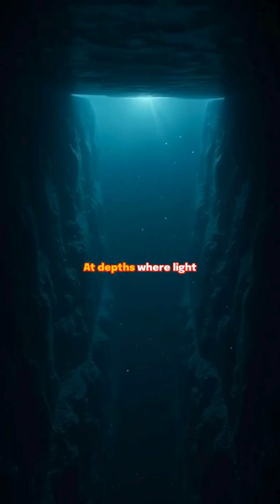The Immortal Vampire Squid: Ancient Monster of the Abyss That Shouldn't Exist 🦑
🌊 Journey into the darkest depths of our oceans to discover a creature that defies science!

🦑 Meet the mysterious Vampire Squid - a living fossil that survives where nothing else can. With blue blood and bioluminescent powers, this incredible creature has mastered life in the most extreme environments on Earth.

🔍 In this video, you'll discover:
- Why its special blue blood lets it survive where others die
- How it creates mesmerizing light shows to escape predators
- The fascinating truth about its ancient origins
- Why scientists call it a 'living fossil'

⬇️ Join the discussion below: What other deep-sea creatures would you like to learn about?

Your Query:
vampire squid
deep sea creatures
ocean mysteries
marine biology
deep ocean
bioluminescence
weird animals
living fossils
underwater creatures
ocean documentary
sea life
marine animals
deep sea biology
ocean facts
amazing animals